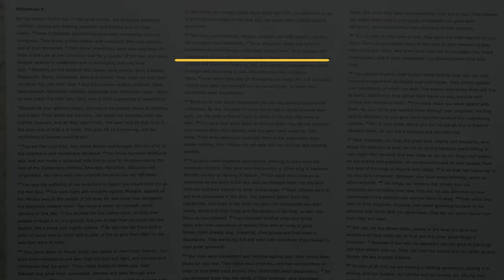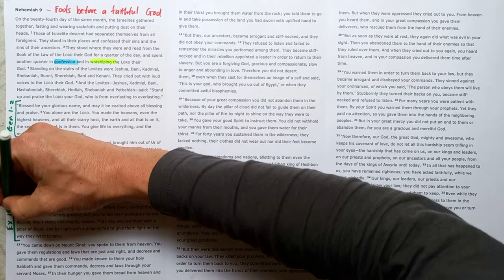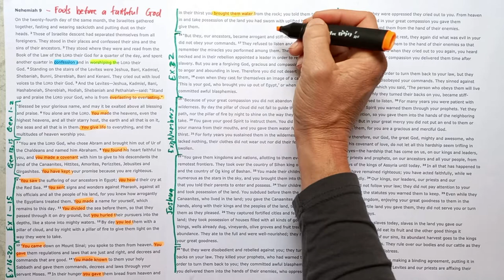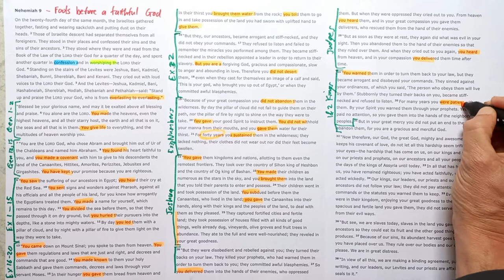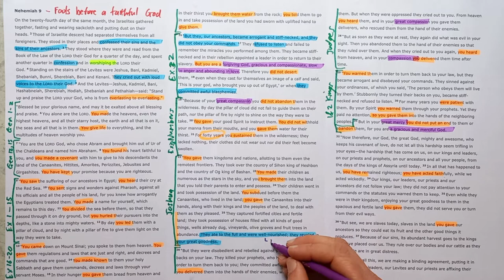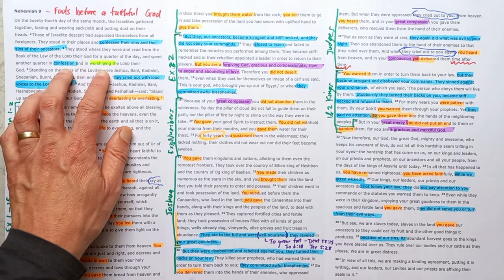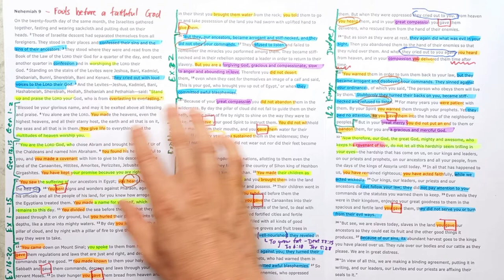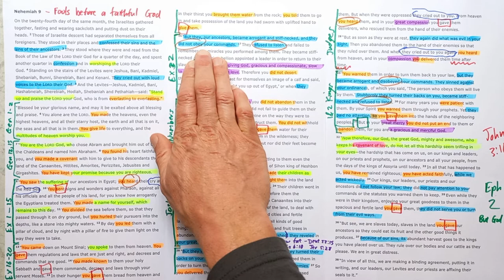Nehemiah 9 // Fools before a Faithful God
New International Version Text work for Nehemiah 9 with the title "Fools before a Faithful God."

Theme sentence: God has faithfully shown compassion to His people despite their ongoing rebellion.

Aim sentence: Trusting in Christ, we should confess our rebellion to our faithful God, worshipping Him for His compassion in dealing with our sin.

Find the sermon I preached from this passage